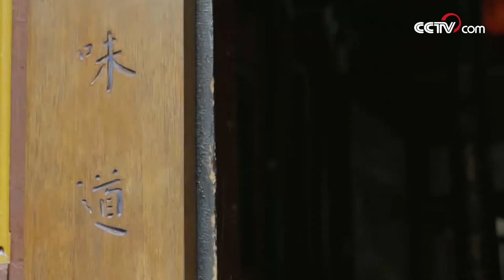Les saveurs et goûts du pays natal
Les saveurs et goûts du pays natal. Voici un extrait du célèbre documentaire sur l’art culinaire chinois intitulé « La Chine sur le bout de la langue ».